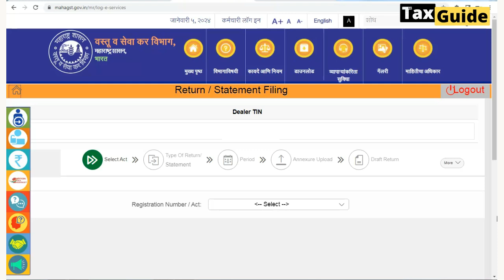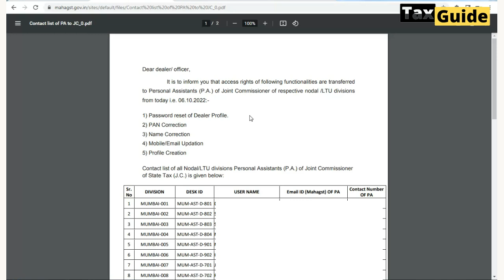PTRC Return filing error- Act not found | How to reset password on mahagst portal | Profession Tax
Video Topic:
PTRC Return filing error- Act not found | How to reset password on mahagst portal | Maharashtra PTRC

Regarding allocation of rights of PAN Correction, Password reset, Profile creation and non-core amendment on SAP System.

In this video I discussed about the one error faced by taxpayers during filing of Maharashtra PTRC return online.

Video covered:
PTRC Return filing error - Act not found
How to reset password on mahagst portal
Maharashtra PTRC
PTRC return filing
PTRC return filing error
PTRC return filing process
Professional tax return filing
PTRC annual return filing
Maharashtra professional tax return filing
Professional tax annual return
Professional tax return filing Maharashtra
PTRC return
Online PT return file
PTRC nil return filing
PTEC return filing procedure
PT return filing Maharashtra
File returns of PTEC and PTRC
Professional tax return filing mahagst
How to download PT challan from mahagst portal
How to reset password
How to reset GST user id & password
How to pay professional tax online
Reset password